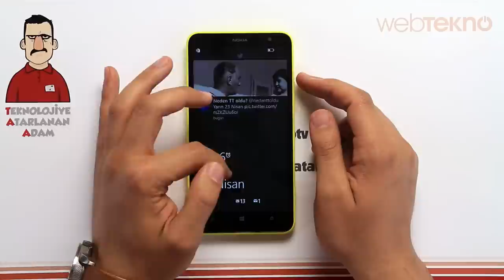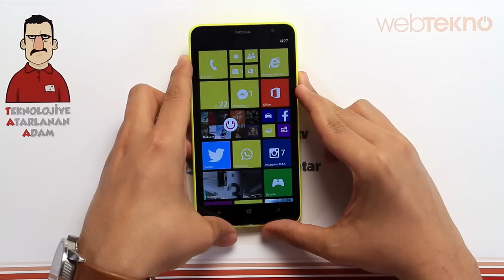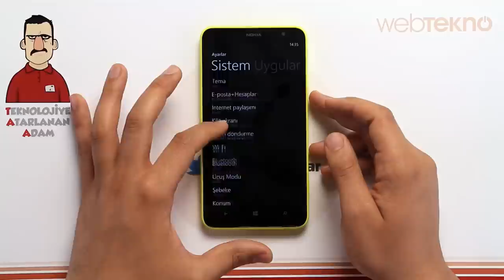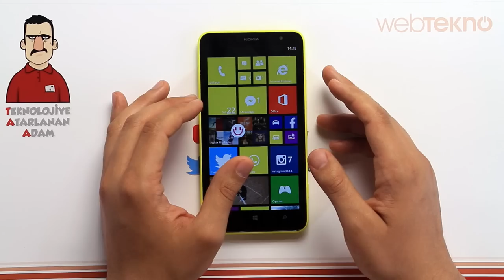Teknolojiye Atarlanan Adam - Nokia Lumia 1320 incelemesi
Teknolojiye Atarlanan Adam, Nokia'nın 6 inçlik ucuz phableti Lumia 1320'yi inceliyor.